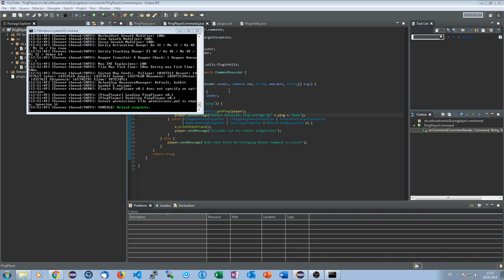Player-Ping erhalten | Bukkit/Spigot Plugins programmieren #024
Ich zeige euch, wie ihr den Ping eines Spielers erhalten könnt und diesen dann anzeigen lassen könnt.

► Social-Stuff ◄

→ TeamSpeak: ts.yellowphoenix18.de